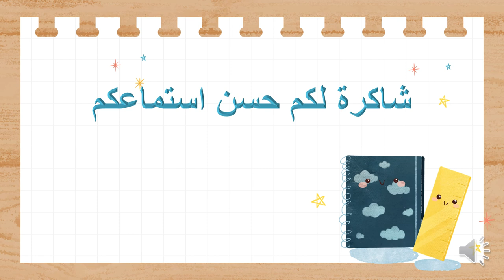فيديو الأسبوع السابع - الفصل الثاني - الصف الأول - المعلمة ريما سلامة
وصف الأسبوع السابع من الفصل الثاني/اللغة العربية / فيديو توضيحي  يوضح المهارات التي سيتم اعطاؤها خلال الأسبوع .